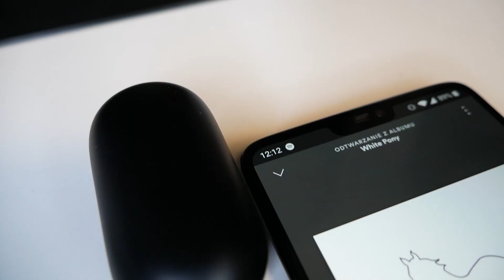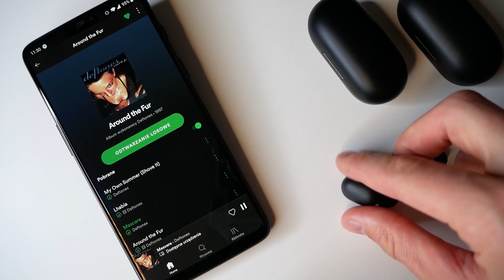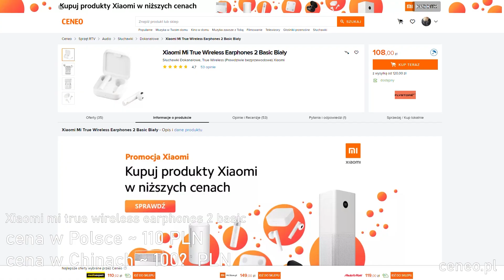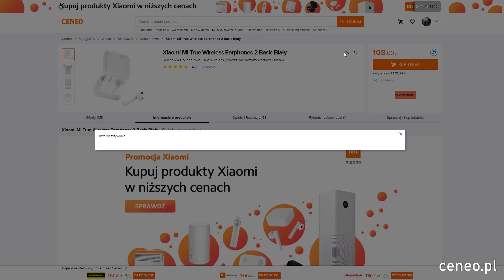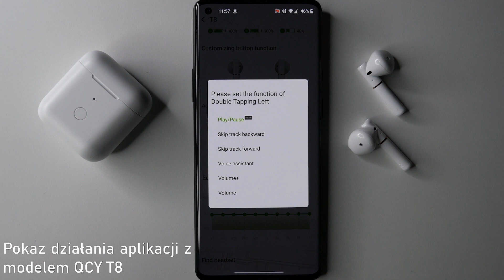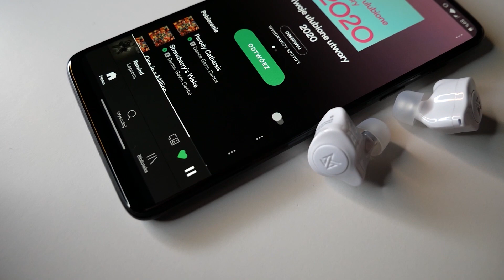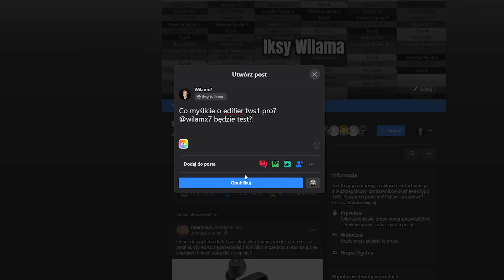Jakie słuchawki bezprzewodowe do 100 zł wybrać w 2021? | TWS-owy poradnik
Chcesz kupić tanie słuchawki typu TWS, ale nie wiesz jaki model wybrać? Ten poradnik jest dla ciebie!
Moje poprzednie materiały tego typu skupiały się na chińskiej dystrybucji. Tym razem zrobiłem przede wszystkim przegląd polskich ofert i wybrałem te najlepsze!

⭐Jeśli chcesz wspomóc moją twórczość